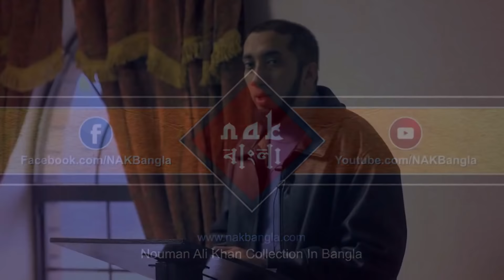ঈমানের সংরক্ষণ - উস্তাদ নোমান আলী খান - বাংলা ডাবিং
আমাদের পরিচালিত আরও কিছু চ্যানেলঃ